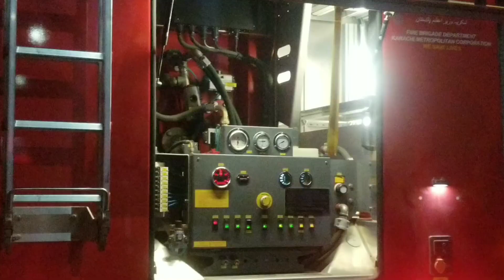Saddar Market Ma Agg lag gye😢 Brother Wedding Shopping